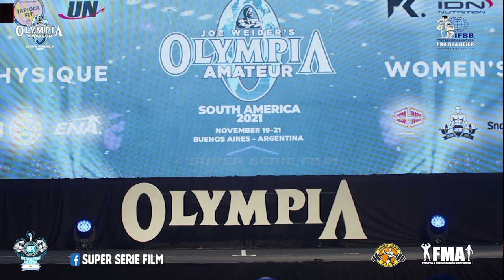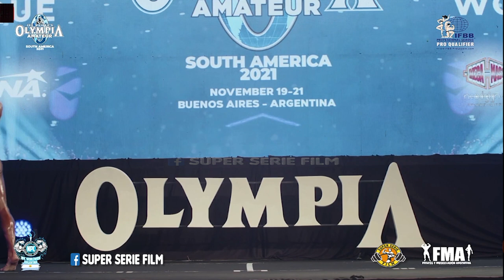WOMENS PHYSIQUE OPEN 1.68 mts. - Mr. OLYMPIA AMATEUR SOUTH AMERICA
Mr. OLYMPIA AMATEUR SOUTH AMERICA 2021 ARGENTINA
WOMENS PHYSIQUE OPEN hasta 1.68 mts.

Women Physique con el número:
40.- Suely Elenice Torres Bertoni - Paraguay
121.- Itiel Fernandez - Argentina
375.- Claudia Persingola - Paraguay
393.- Vanesa Luna - Argentina
571.- Sandra Belen De Oliveira - Argentina

GANADORAS:
1er.- Sandra Belén De Oliveira - Argentina
2do.- Suely Elenice Torres Bertoni - Paraguay
3er.- Itiel Fernández - Argentina
4to.- Claudia Persingola - Paraguay
5to.- Vanesa Luna – Argentina

FECHA: 19-20-21 Noviembre 2021
LUGAR: Buenos Aires – Argentina
Dirección: Hotel Oficial HILTON, Machaca Güemes 351, CABA.